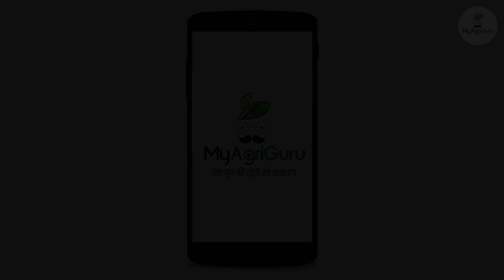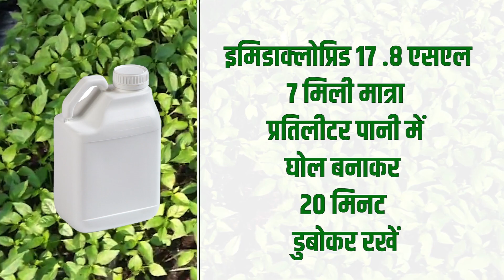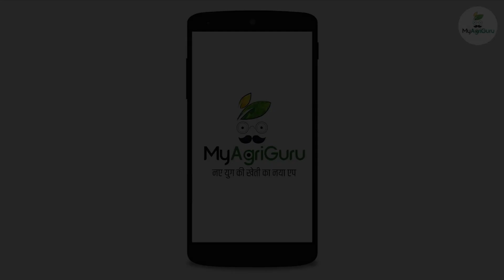मिर्च में पर्ण कुंचन / चुरड़ा-मुरड़ा रोग / Chilli Leaf Curl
इस रोग के कारण मिर्च की पत्तियॉ छोटी होकर मुड जाती हैं। पत्तियों की शिराएं मोटी हो जाती है जिससे पत्तियां मोटी दिखाई पड़ती है, पौधौं की बढ़वार रूक जाती है, पौधे झाड़ीनुमा दिखाई पडते हैं।

यदि आप खेती के अन्य वीडियो चाहते हैं तो कृपया नीचे टिप्पणी करें।

मायएग्रीगुरु - किसानों के लिए एक डिजिटल मंच - कृषि समुदाय में एक एकीकृत नेटवर्क बनाने के लिए सृजन करता है। यह मंच देश भर में किसानों और कृषि विशेषज्ञों को जोड़ता है और विचारों, धारणाओं और सूचनाओं के आदान प्रदान को सक्षम बनाता है - एक भरोसेमंद पारिस्थितिकी तंत्र का सृजन करता है। मायएग्रीगुरु किसानों के लिए भारत का पहला ऐसा उद्देश्य मंच है। मायएग्रीगुरु का मंच किसानों को उनके बेहतर और प्रगतिशील खेती की ओर यात्रा में साथ देने के साथ ही उनकी आय बढ़ाने के लिए भी निमित्त है।

कृषि संबंधी बहुमूल्य जानकारी पाने के लिए,आज ही निःशुल्क डाउनलोड करें

मायएग्रीगुरु खेती व कृषि उद्योग में भारत का सबसे विश्वसनीय ऐप है। मायएग्रीगुरु देश का ऐसा पहला मंच है जहाँ फ़सल, चर्चा, बाज़ार भाव व मौसम सम्बंधित सभी उपाय और जानकारी एक साथ, एक जगह उपलब्ध है। टेक्नोलॉजी के इस दौर में खेती सम्बंधित सभी उपाय अब आपके अपने हाथों में - मायएग्रीगुरु के साथ।